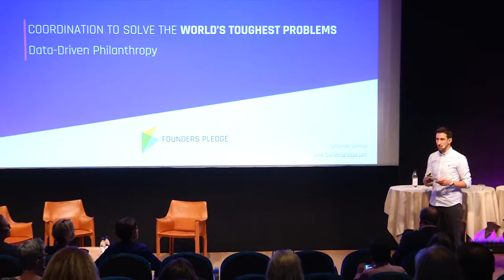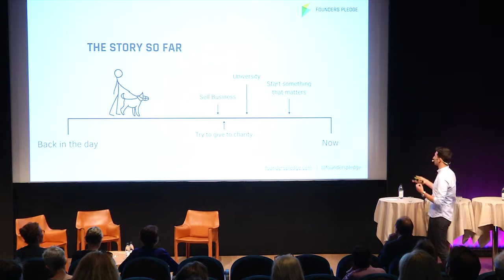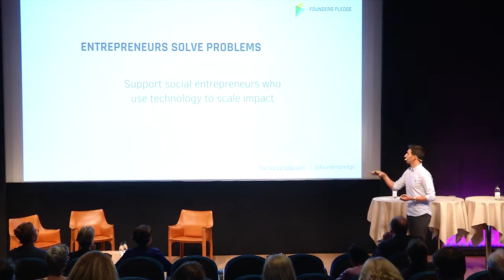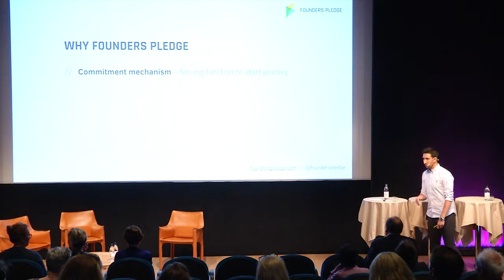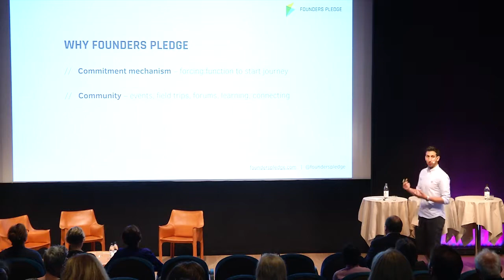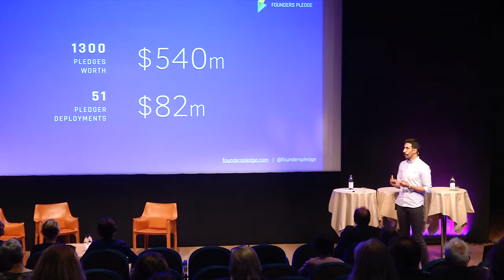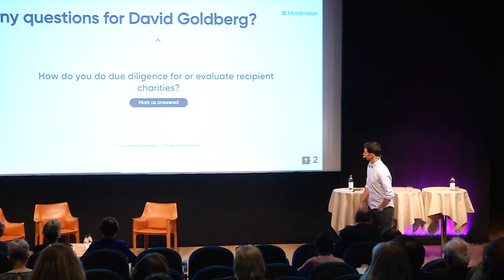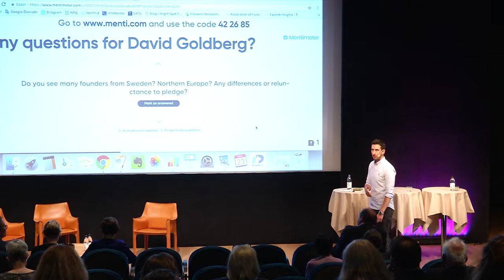SPS 2018 - David Goldberg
David Goldberg speaks at 2018 on the topic of "Building a Movement of Tech Philanthropists"
David talks about how Founders Pledge developed into a revolutionary approach to early stage philanthropy and a network of likeminded people. It’s about bringing people together, getting them to talk to each other around common causes – and actually take part in that change.